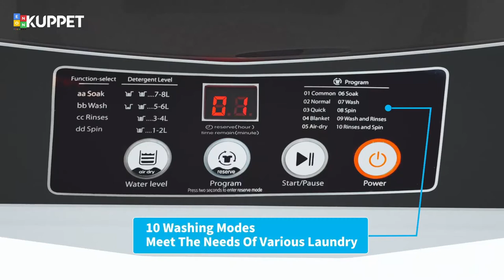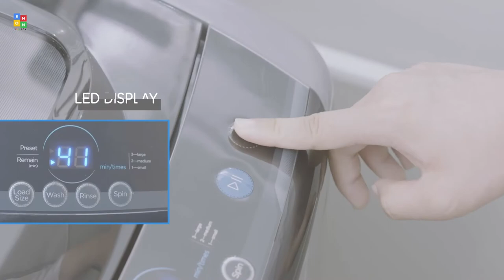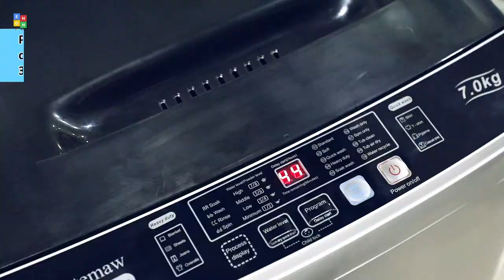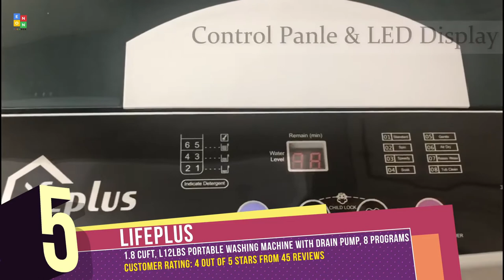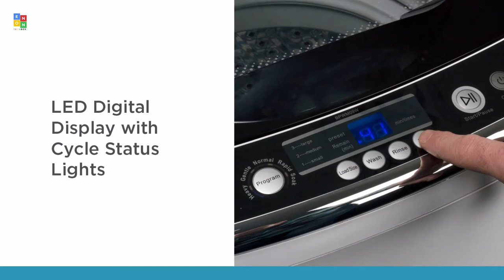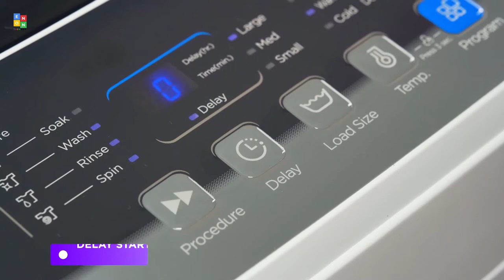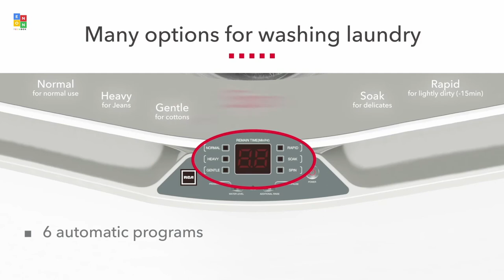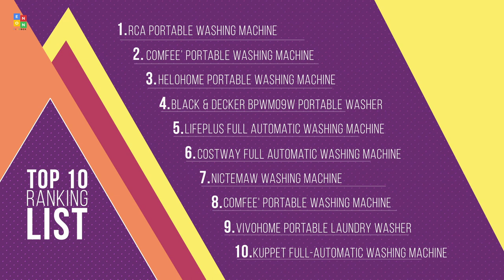Top 10: Best Portable Washers of 2021 / Compact Washing Machine / Automatic Laundry Washer & Dryer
00:00 KUPPET Portable Compact Laundry Washer

00:41 VIVOHOME Portable Washing Machine

01:14 COMFEE' Portable Washing Machine

02:11 Nictemaw Washing Machine

02:56 COSTWAY Portable Washer

03:41 LifePlus Full Automatic Washing Machine

04:12 BLACK & DECKER Portable Washer

04:52 Helohome Portable Washing Machine

05:30 COMFEE’ Portable Washing Machine

06:20 RCA Portable Washing Machine